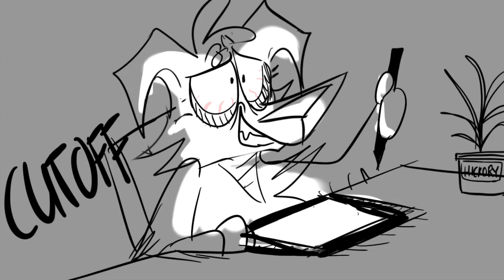Everybody Loves Me! CH MAP Part 17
OMG...I am finally done with this map part. I’ve been working hard on this part this whole week. I’ve started from May actually I I’ve asked too many extensions lol...sorry!

This MAP is about USA being a jerk to everyone these previous years and currently today sooo...
My part is angry Iran trying to kill him Mr. America, but he's is just ignoring his threats haha.
I really don't want WW3 to happen oh noes--

MAP Script: Iran gets really made at USA, telling him that there will be revenge. USA scoffs at them.

Welp now that I’m finally done with this MAP part, time to do my Creep Circus Hollyleaf MAP part! ;v; wish me luck...